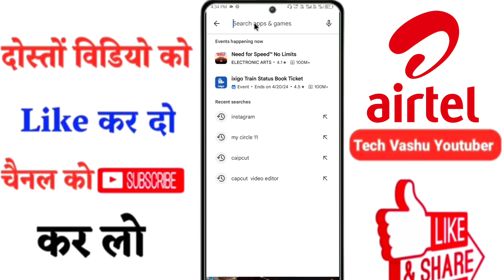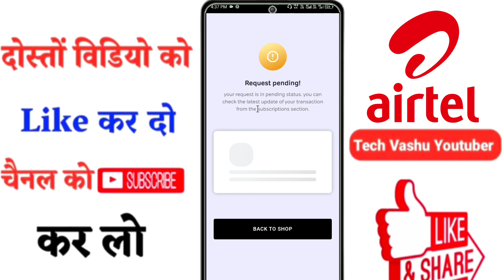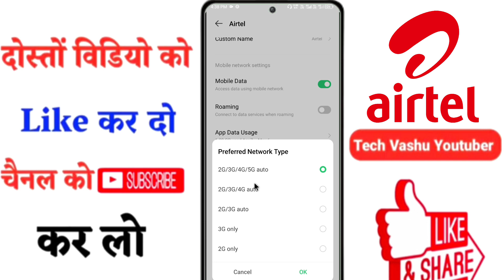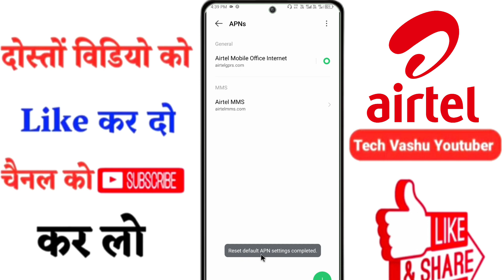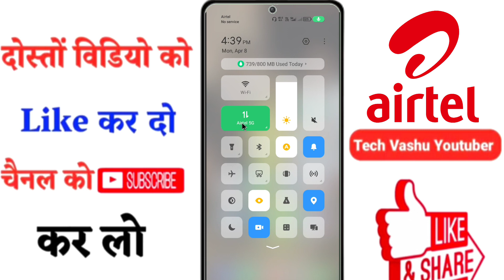Airtel 5g unlimited data activate kaise kare 2024 | airtel unlimited 5g chalu kaise kare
Related Keywords 📝
5g network unlimited airtel
airtel 5g network settings
how to 5g network airtel
5g network settings airtel
how to get 5g network in airtel
5g network settings airtel unlimited data
airtel 5g network problem
how to check 5g network in my area airtel
how to set 5g network in airtel sim
airtel network problem 5g
5g network problem airtel
how to upgrade 4g to 5g network airtel
airtel 5g setting